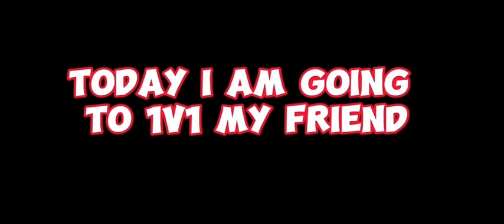Me and my friend 1v1